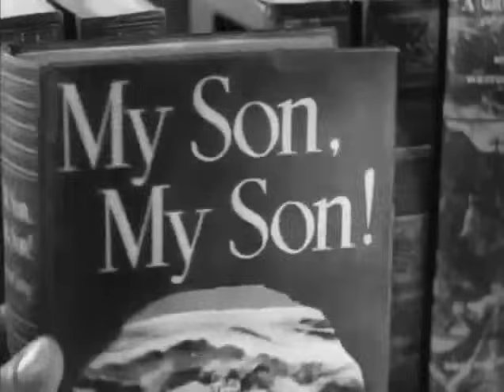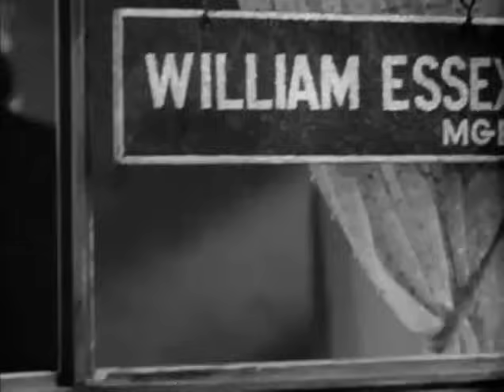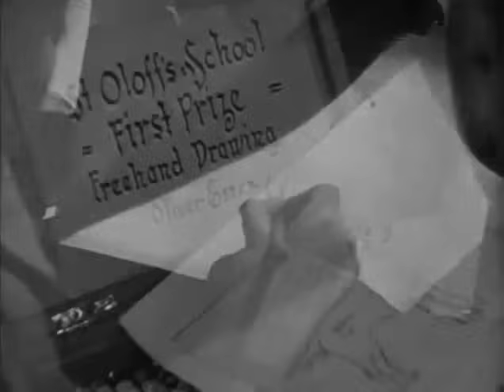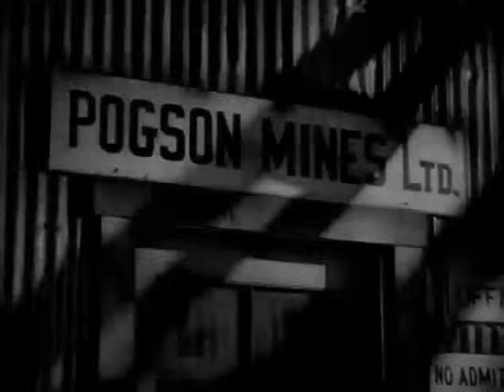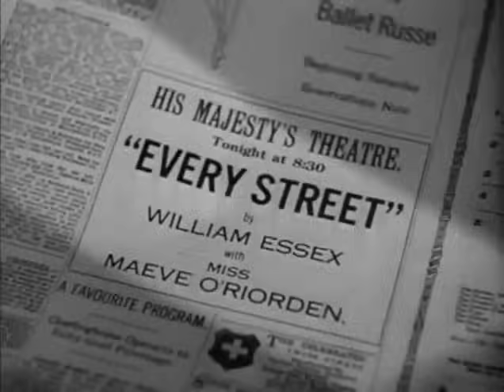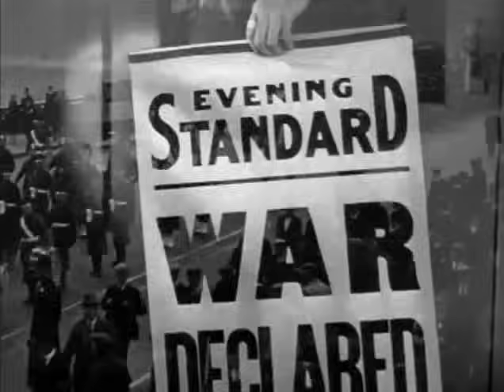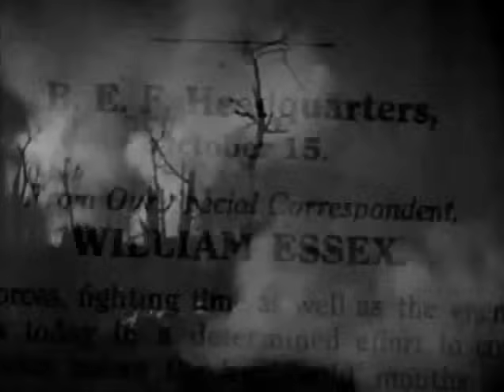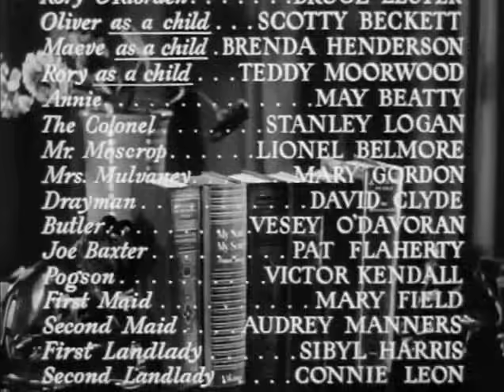My son, my son (1940)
A self-made success is determined to give his son the lavish upbringing he himself was denied. Not surprisingly, the son grows up to be spoiled rotten, causing grief and pain to everyone who loves him.

Director
Charles Vidor
Writers
Howard Spring (novel by) Lenore J. Coffee (screenplay)
Stars
Madeleine Carroll, Brian Aherne, Louis Hayward